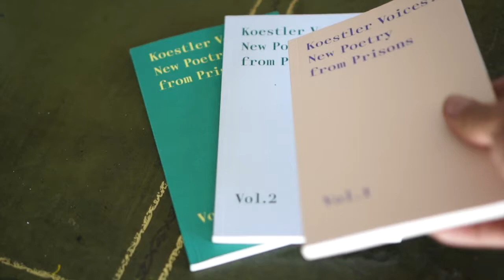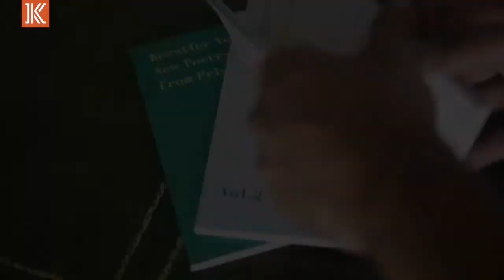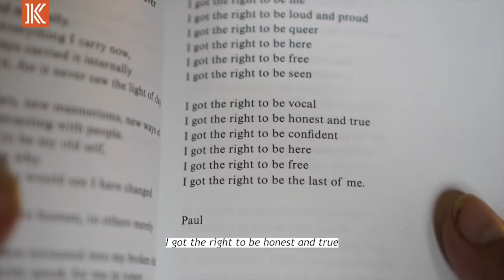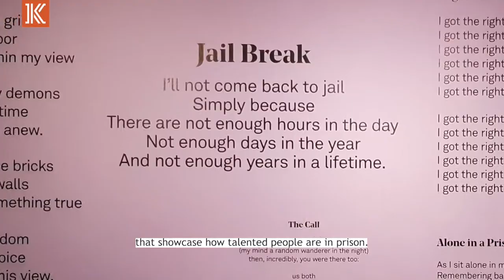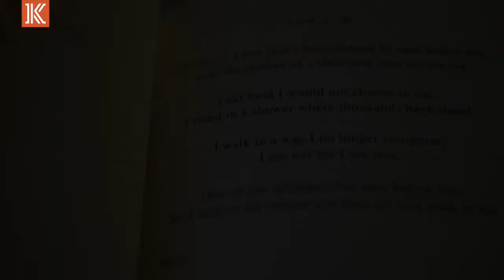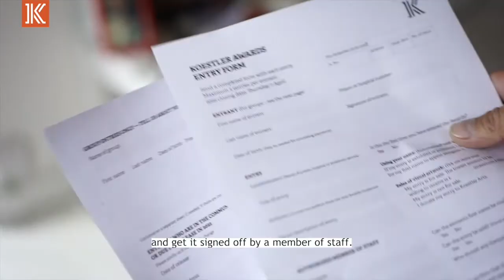The Koestler Awards 2022 - Non-Visual Artforms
The Koestler Awards are not just for visual arts! Hear about our non-visual artforms and the journey they go on through the Koestler Awards.

You can find more information on how to enter the Awards on our

This video was edited by former Koestler exhibited artist and mentee, Paul Choo.